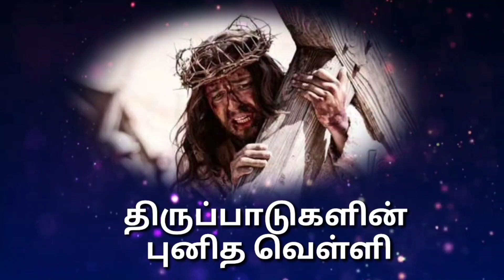உனக்காக உருகுலைந்தேன் I புனித வாரம் - புனித வெள்ளி I திருப்பாடுகளின் வெள்ளி - 02.04.2021I